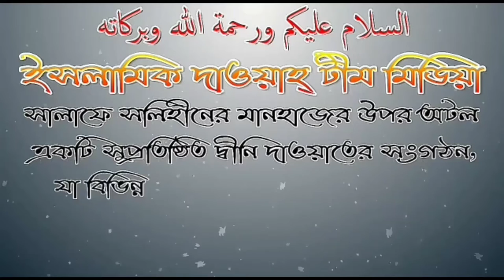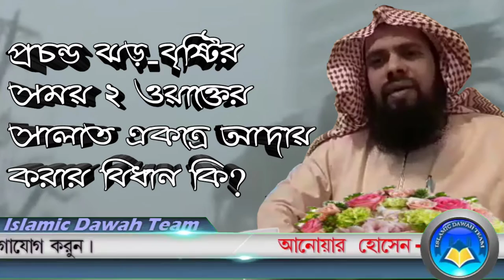প্রচন্ড ঝড় বৃষ্টিতে সালাত আদায়ের নিয়ম কি আলোচনায় জামাল গাজী ইবনে সফিউল্লা